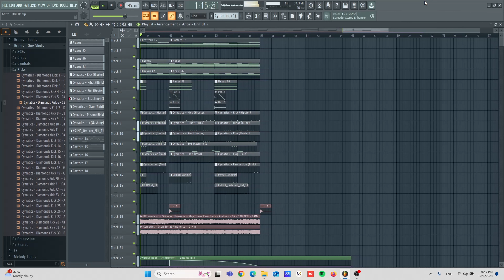Antiz - Free Type Beat (Official Visualizer)